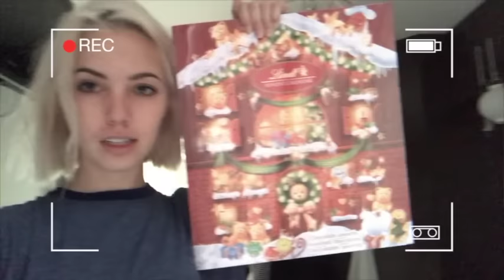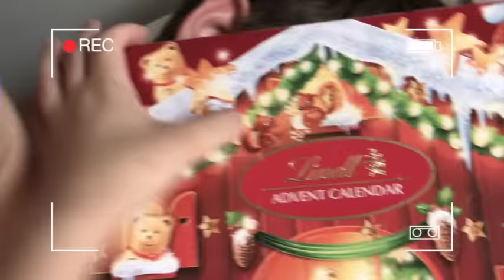HE LIED TO ME... || VLOGMAS DAY 1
THE CHRISTMAS COUNTDOWN BEGINS!!!